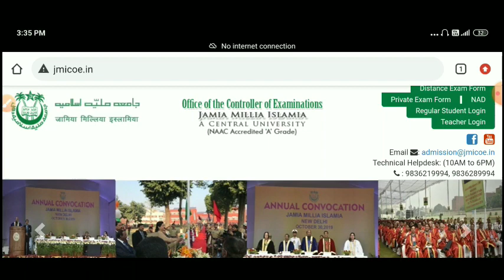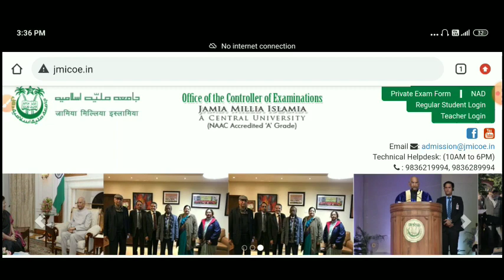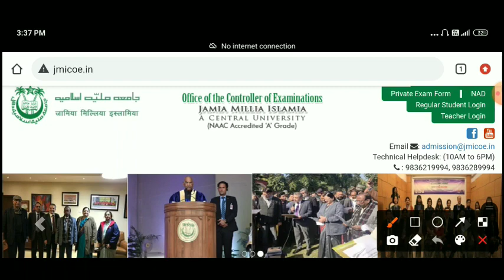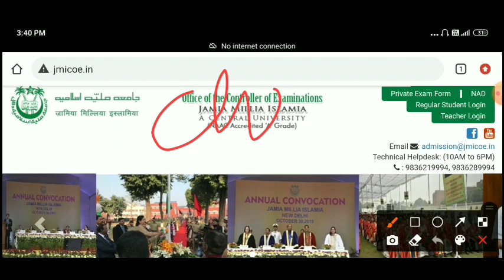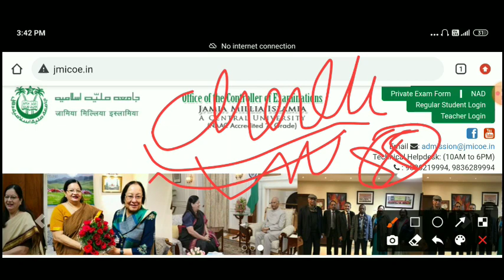JMI Entrance Exam का Answer key गलता हो तु क्या करे🤷/Challenge करे या सबको Equal Number मिलेगा ??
jamia millia islamia entrance test result 2021

jamia class 11 science entrance result 2021

how to check jamia entrance test result 2021

jamia class 9 entrance test result 2021

jamia ba political science entrance result 2021

Jamia Millia Islamia entrance test result update

 How to check JMI entrance test result 2021

Jamia Millia Islamia entrance test result

Jamia school results 2021

Jamia University application form

Jamia Millia Islamia results 2021

Whem JMI Entrance results declared

How to check JMI entrance test results

Jamia Millia Islamia school results update

Jamia school entrance test results